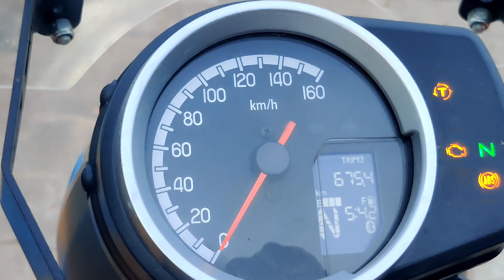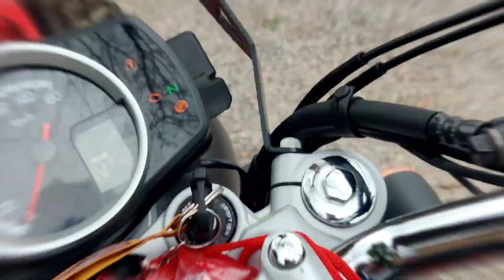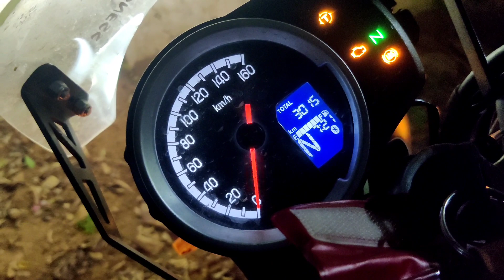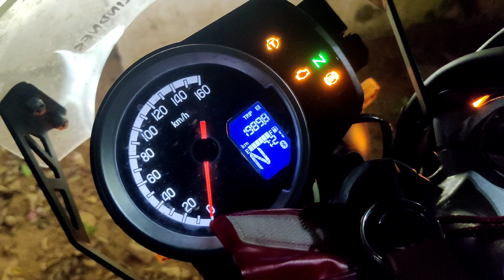3 days /2000km ride from Kerala solo ride/ honda highness